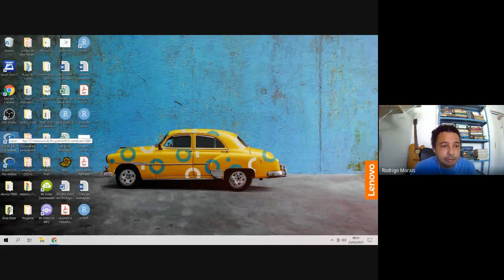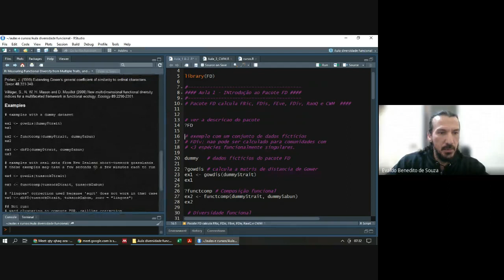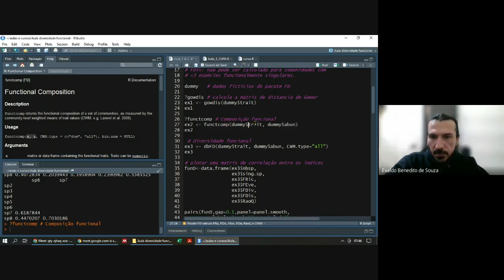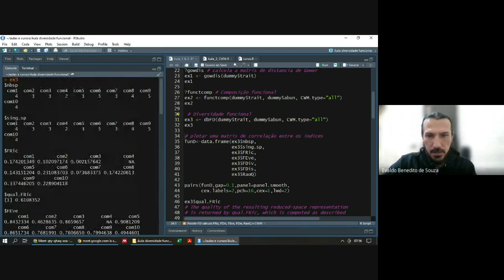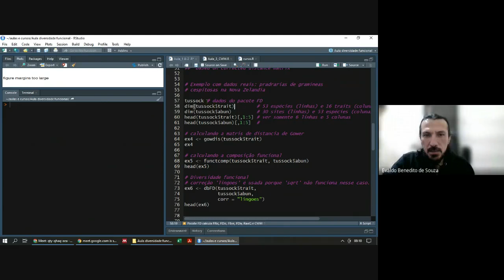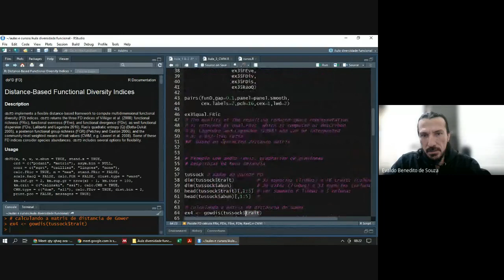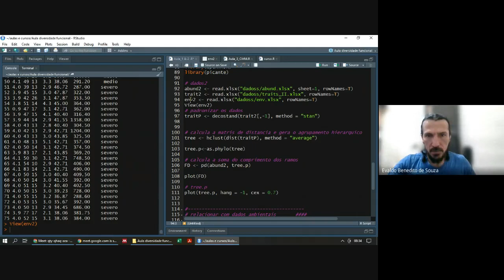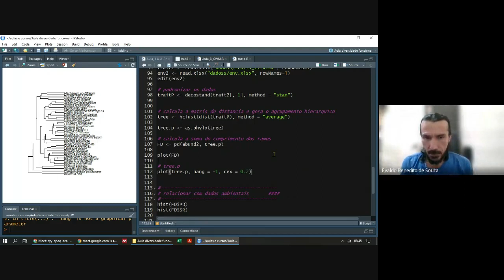Parte III - Introdução à diversidade Funcional (leiam a descrição do vídeo)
Olá Galera!

Esta é uma série de vídeos especiais que trata de uma introdução à  diversidade Funcional.

Trata-se de um Curso de extensão oferecido pelo laboratório de Botânica do UESPI, Campus de Corrente-PI.

Quem ministra é o Curso é o Dr. Evaldo Benedito da UFMS.

Espero que aproveitem!

Sucesso!

Abaixo segue os scripts e banco de dados usados no curso. Baixe em seu computar e aproveite para aprender mais!

Script com os pacotes que serão utilizados nas análises